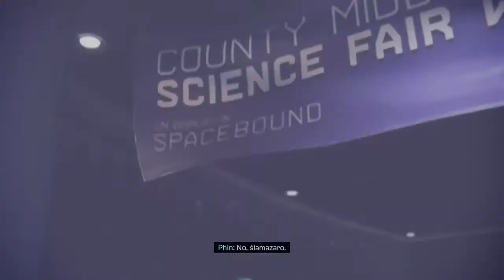Spider man Miles Morales #9